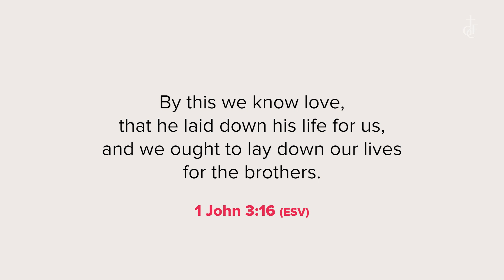What is the GCF Mercy Ministry?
Get to know what the GCF Mercy Ministry is all about!
Be part of extending God's love to the poor, marginalized, and vulnerable.

Join the GCF Mercy Ministry today!